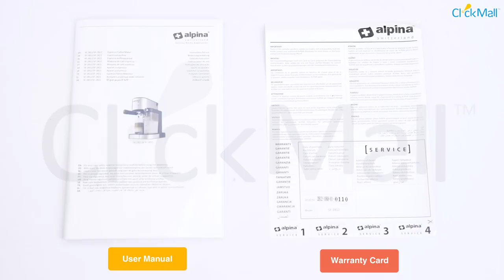Alpina Coffee Espresso Machine Unboxing l Clickmall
Checkout our latest unboxing & review video of Alpina SF-2812 Espresso & Coffee Machine.

Here’s what it offers along with what’s inside the box.

Key Features
• Milk Tank Capacity: 700ml
• 2-3 Bar Steam Pressure
• 15 Bar Italian Pump Coffee
• Temperature: 70c - 85c
• Premium Quality